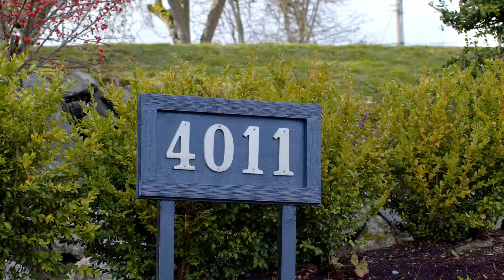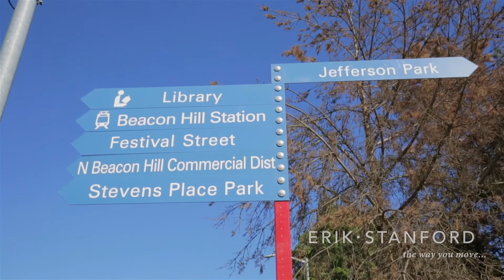4011 14th Ave S - Seattle, WA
Perched on the hillside in the morning sun, this classic 1907 farmhouse awaits. Sited on a 9,600 square foot street-to-alley double lot with 2+ level parking spaces, original character meets modern amenities for love at first sight. Enjoy serene territorial views from the wrap-around rocking chair porch for relaxing and entertaining. The welcoming foyer reveals glowing original fir floors, soaring 9’ ceilings, and bay windows that flood the living and dining rooms with natural light. The dining room connects with the west end of the porch for added party flow. Two generous bedrooms share the floor with period details like walk-in closets and a built-in dresser and cabinet. The studs-out reimagined kitchen boasts an open serve-through bar into the dining room, quartz countertops, maple cabinets with dovetail drawers, Bloom hardware, stainless steel appliances, gas range, vented hood, and a sweet Butler’s Pantry leads to the remodeled main full bath. The kitchen door accesses a private level back yard and the alley parking for easy access. Upstairs, a sunny reading nook faces west into the back yard, a sleek new ¾ bath with glass shower, and a spacious bedroom with a built-in bookcase leading to a large bonus room for a super-size walk-in closet or home office. The unfinished basement provides 1,190 SqFt of storage/workspace with exterior access. Updates include all new plumbing and electrical systems, newer gas furnace and water heater, warrantied interior French drain, exterior French drains, 2-way sewer cleanout, and decommissioned oil tank. Located minutes to I-5 access, fresh produce, P-Patches, Neighborhood Greenway, Food Forest, schools, shopping, and light rail. Explore Jefferson Park’s golf courses, driving range, parks, playgrounds and playfields, and Beacon Ave’s bustling cafés, pizza, pubs, and eats. Just move in and love living here…

Video, Virtual Tour, Photo Gallery, Property Page, Digital Brochure, Listing, Open House Schedule, and more: